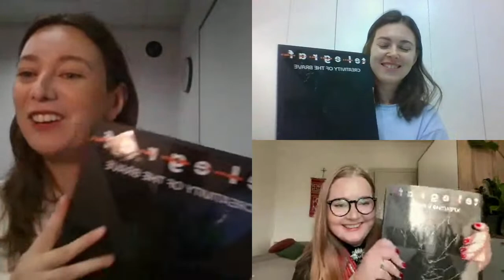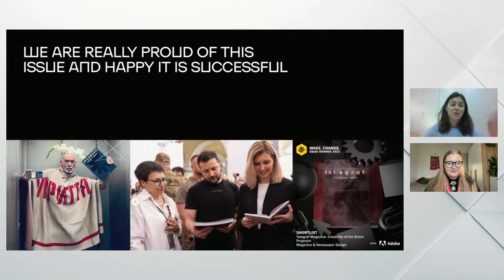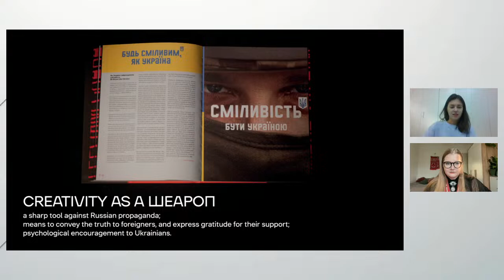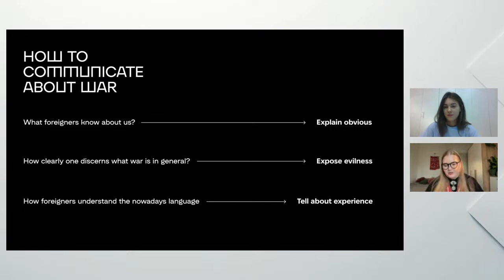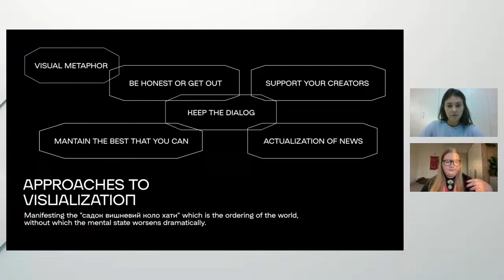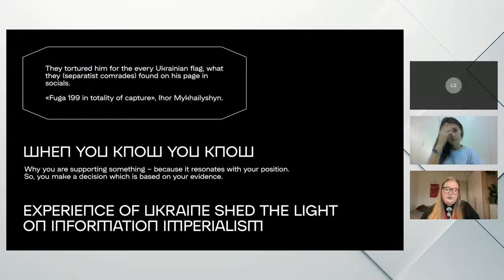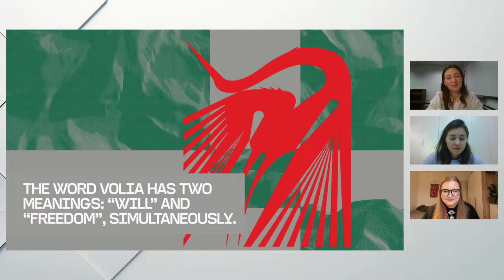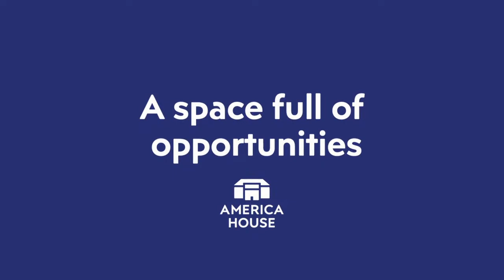Visual Communications for Change with Projector Publishing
Join us on for a discussion on how visual communications can take on a bold, brave role in times of crisis. Our panelists Anna Karnauh and Oleksandra Korchevska-Tsekhosh will share practical experience and insights on how to present compelling messaging in visual communications and enact change through creative work. The team behind Telegraf magazine will also share their experience sharing Ukrainian creativity and perspectives in print and online formats while tailoring communication to different audiences.

The discussion is a part of Creative Resilience in a Time of War—a series of streamed online discussions between Ukrainian and American creatives in design, advertising & culture on the necessity and challenge of creative work during the war in Ukraine.